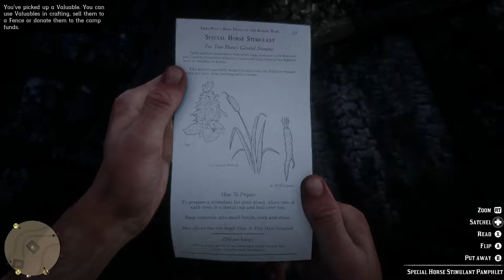Red Dead Redemption 2 - Natives In The New Home - Part 5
Red Dead Redemption 2[a] is a Western-themed action-adventure game developed and published by Rockstar Games. It was released on October 26, 2018, for the PlayStation 4 and Xbox One consoles. The third entry in the Red Dead series, it is a prequel to the 2010 game Red Dead Redemption. Set in 1899 in a fictionalized version of the Western United States, the story centers on outlaw Arthur Morgan, a member of the Van der Linde gang dealing with the decline of the Wild West whilst attempting to survive against government forces, rival gangs, and other enemies. The story also follows fellow gang member John Marston, protagonist from the first Red Dead Redemption.

Red Dead Redemption 2 is presented through both first and third-person perspectives, and the player may freely roam in its interactive open world. Gameplay elements include shootouts, heists, hunting, horseback riding, interacting with any non-player character (NPC), and maintaining the character's honor rating through moral choices and deeds. A bounty system similar to the "wanted" system from the Grand Theft Auto franchise governs the response of law enforcement and bounty hunters to crimes committed by the player. Red Dead Online, the online multiplayer mode of the game, was released as a beta version in November 2018.

Broadly anticipated and marketed before release, Red Dead Redemption 2 broke several records and had the second-biggest launch in the history of entertainment, generating $725 million in sales from its opening weekend and shipping over 17 million copies in two weeks. It was universally acclaimed by critics, who praised the story, characters, open world, and considerable level of detail. Red Dead Redemption 2 received a number of perfect scores and awards, including the "Critic's Choice Award" at the 2018 Golden Joystick Awards, and honors such as "Best Narrative" and "Best Score/Music" at The Game Awards 2018.